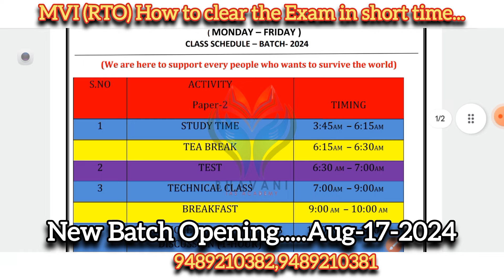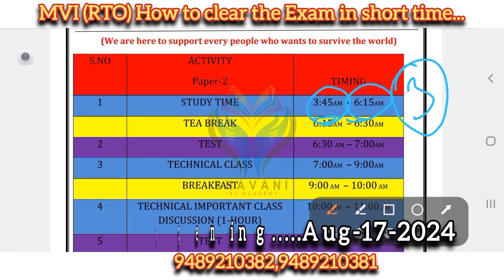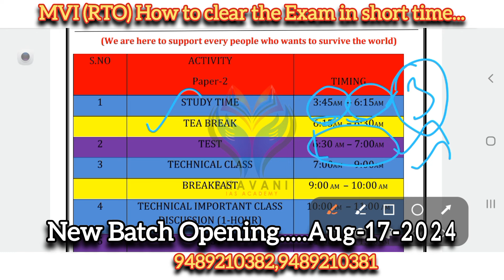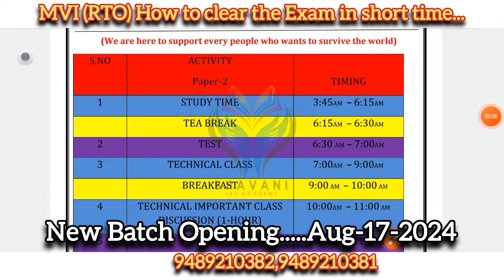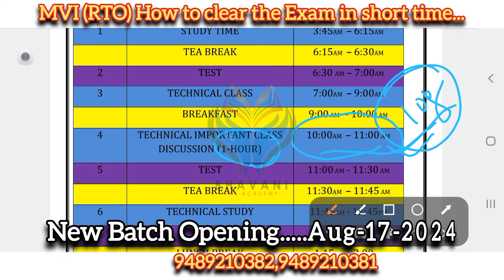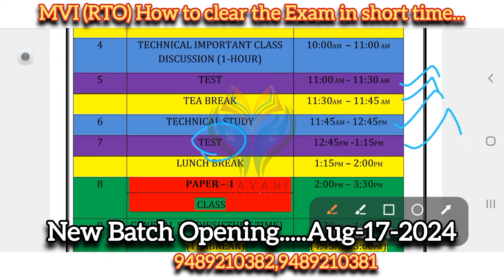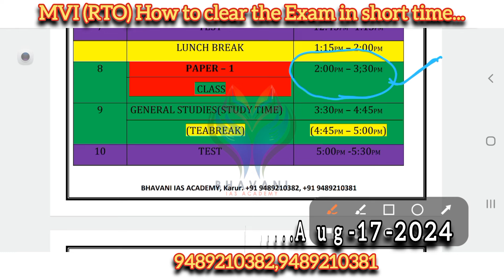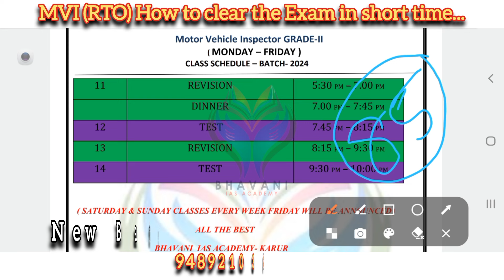VEHICLE INSPECTOR GRADE II HOW TO PREPARE THE EXAM?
Hello Viewers...

bhavani_ias_academy

WhatsApp Group Link ( RTO Motor Vehicle inspector)

TET , TRB & TNPSC